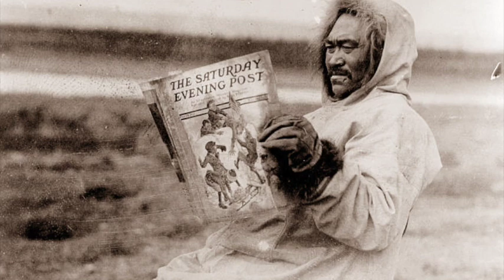new york state of mind